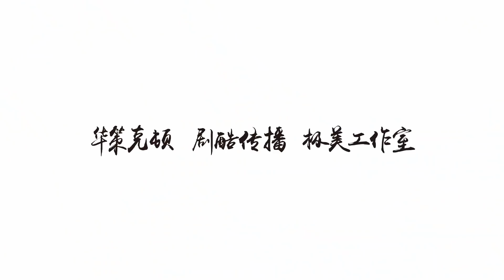宸汐緣 Love And Destiny 玩轉宸汐山靈族 張震 倪妮 CROTON MEGAHIT Official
*部分地區受版權因素未開放。
*Some regions are blocked due to authorization issues.

《宸汐緣》是由林玉芬執導，張震、倪妮 主演的極美愛情故事。 講述了戰神九宸與少女靈汐相愛的故事。"Love And Destiny" is directed by Lam Yuk-Fan, Chang Chen and Ni Ni starred in the costume drama.